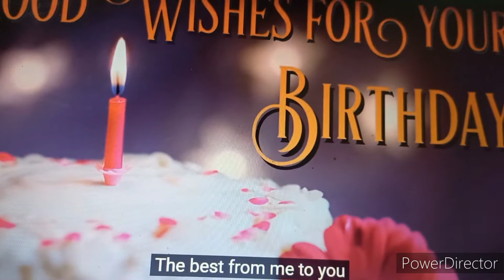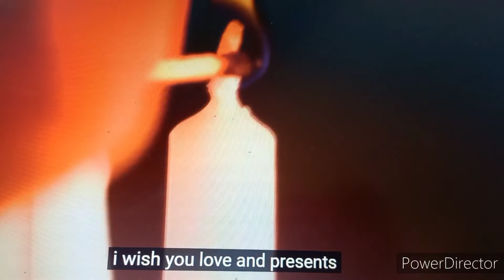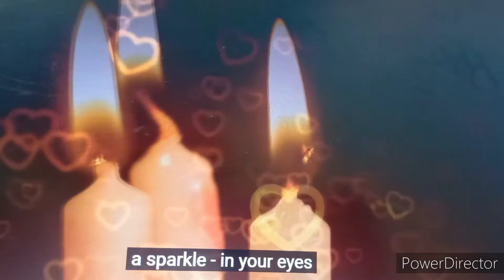Happy Birthday Sis Ely Carungi😇🙏08.05.2022@retirementdiary9352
Birthday greetings to Sis Ely Carungi from Baggak ti Ammianan: SC ti Norte.@retirementdiary9352

Video Editor
Power Director by
CyberLink Inc